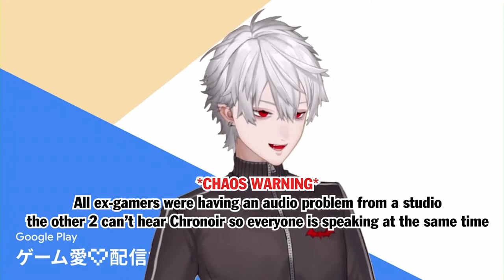When Ex-Gamers experiencing tech problems during PR [Eng Sub/ Nijisanji/ Kuzuha]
I got destroyed by Aim Higher concert and hibernated for a week. Good thing someone already did a translation for his after live talk, I'll link it at the end of this video :)